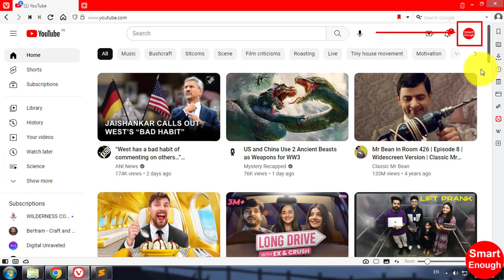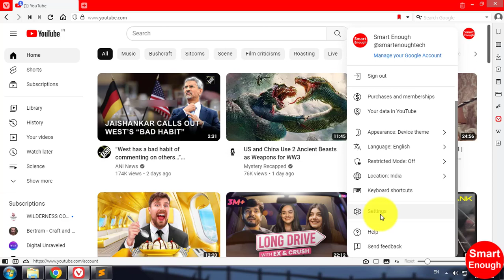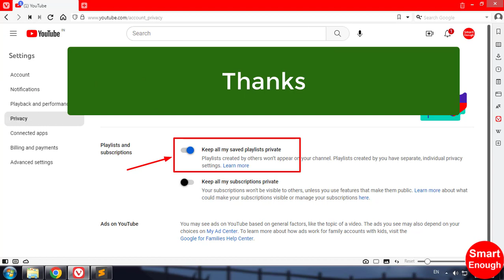How to Make YouTube Playlist Private?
How to make YouTube playlist private? How to keep all my saved playlists private on YouTube? How yo keep all my saved playlists private of my YouTube Channel?  Can you make saved playlists private on YouTube?

In this video i am going to show you how to keep all my saved playlists private on YouTube ...